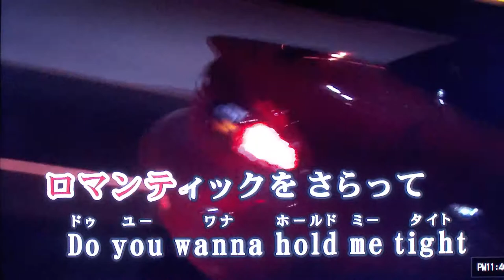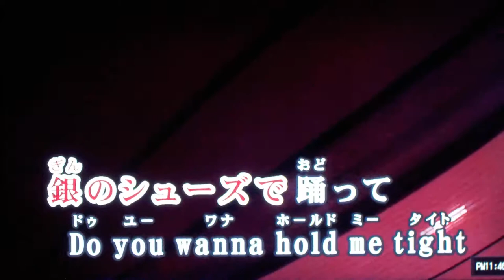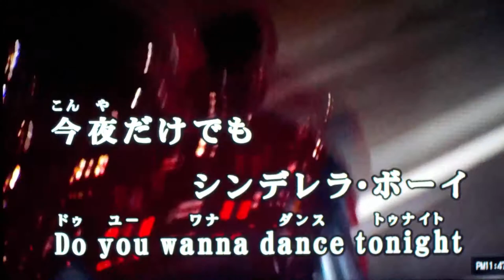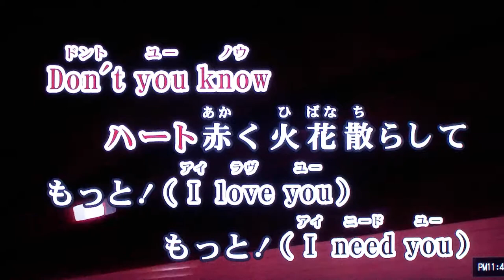masatoshi 🎤♬ kanazawa 🎼 ﾀﾞﾝｼﾝｸﾞ・ﾋｰﾛｰ♬荻野目 洋子♬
masatoshi  🎤ﾀﾞﾝｼﾝｸﾞ・ﾋｰﾛｰ♬昭和 60 年 荻野目 洋子 7枚目のｼﾝｸﾞﾙ ﾚｺｰﾄﾞ